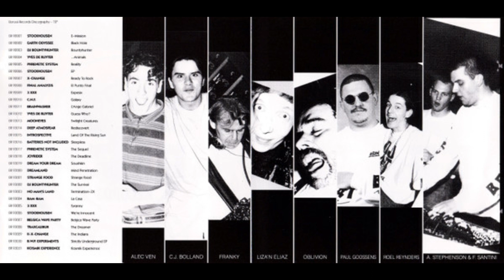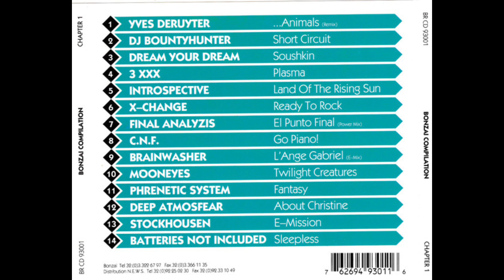Bonzai Compilation I - Track 13 - Stockhousen - E-Mission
Label : Bonzai Records - BR CD 93001
Series : Bonzai Compilation - Chapter One
Format : CD, Compilation
Country : Belgium
Released : 1993